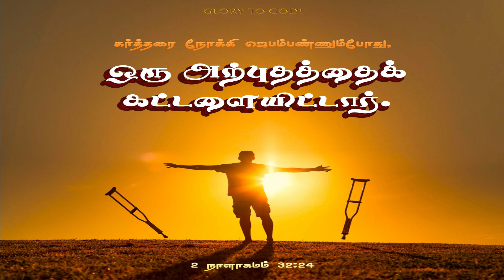அனுதின மன்னா - || 07-03-2024